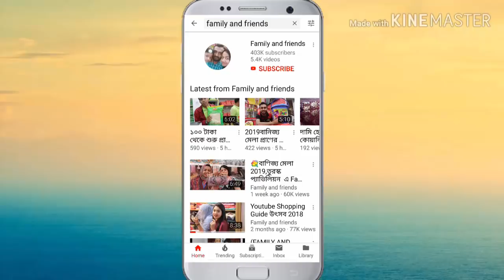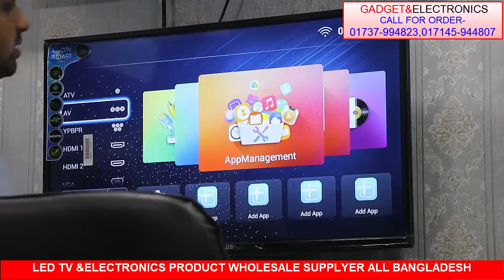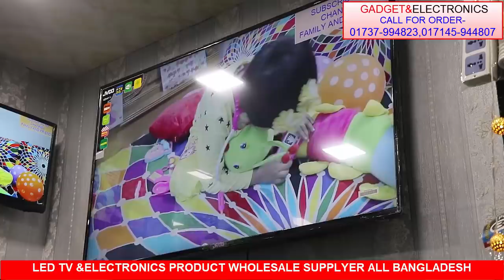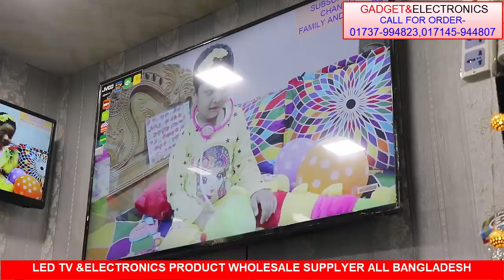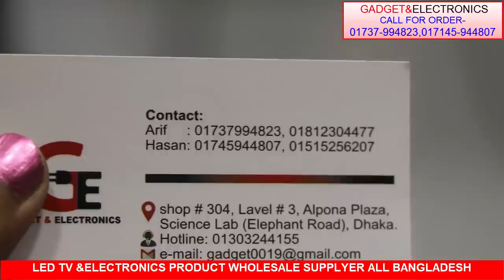৬০০০ টাকায় LED TV কিনুন (LED TV Price)(01737994823)(01812304477)(Family and Friends)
মাত্র 6 হাজার টাকায়  টিভি কিনুন নিচে বিস্তারিত
CALL FOR ORDER---
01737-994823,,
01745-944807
Shop#304 Level#3Alpona plaza
Science Lab(,Elephant road)Dhaka
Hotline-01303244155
Facebook.electronicsbd